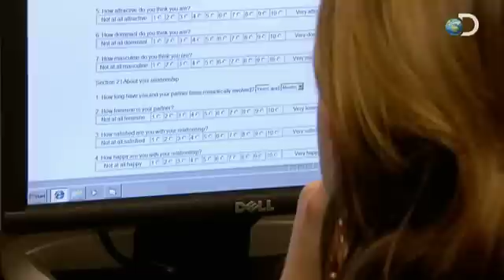Curiosity - Why is Sex Fun? | Attraction Test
CURIOSITY continues with WHY IS SEX FUN? Sunday, August 21, 2011 at 8PM e/p on Discovery. | Do looks matter? See how this scientist takes attractiveness into account of female to male reproduction!